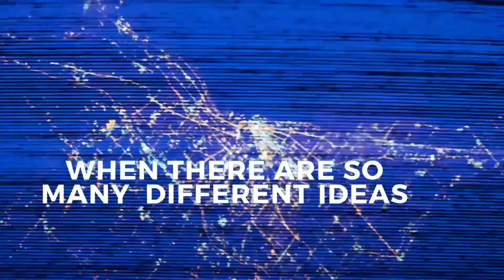Mixed Messages Rewind - Forgiving the Unforgivable